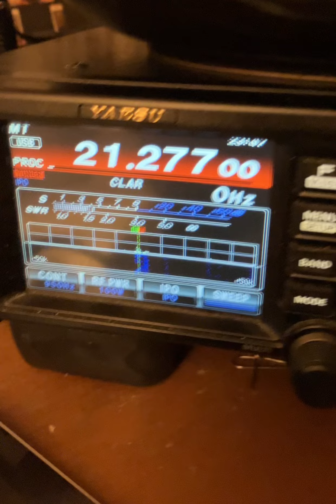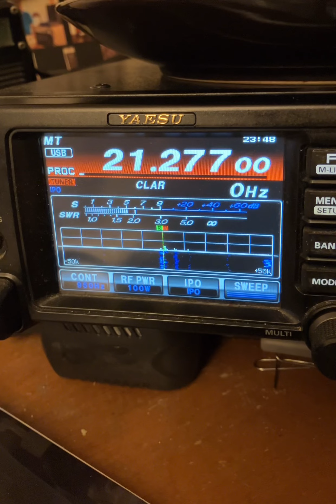15 meter QSO with Gary in Ireland.